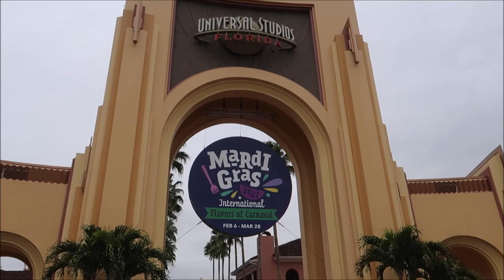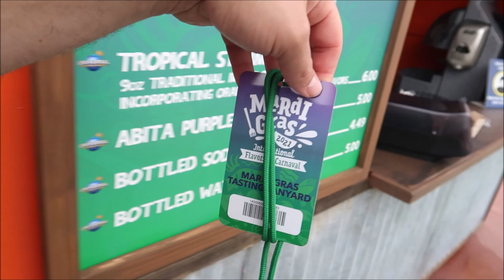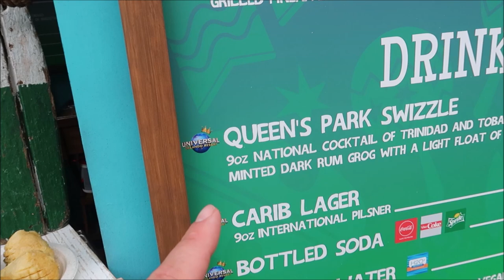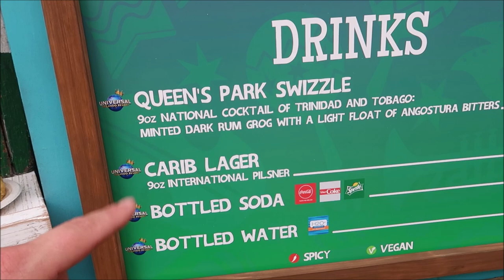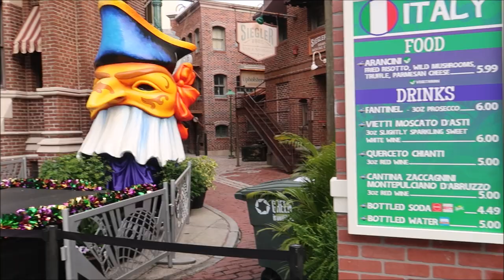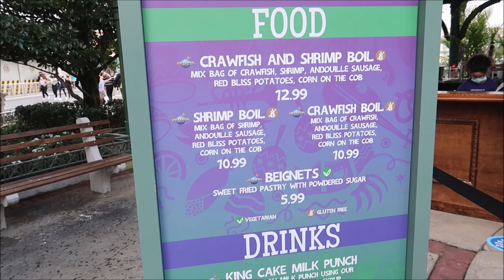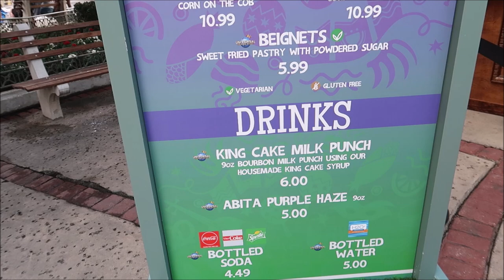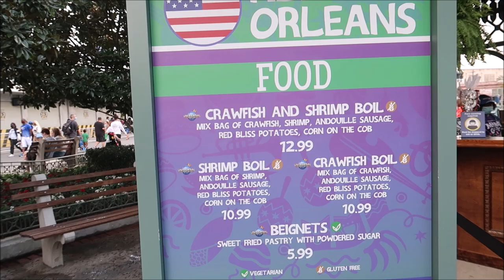Universal Studios Mardi Gras 2021 | Eating & Drinking With Friends | KING CAKE MILK & CATCHING BEADS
Experience an international food fest with cuisine and entertainment inspired by international Carnaval celebrations. Sample the flavors of Puerto Rico, Trinidad and Tobago, Germany, Spain and other regions including, of course, New Orleans. Plus enjoy spectacular floats on display, street entertainment, music, beads and more throughout the theme park.

3211 Vineland Rd
PMB# 244

 @It's Pat

Jennifer stewart

Donald Ekman

Brian H

Rebecca Anderson

Jenny Walter

Ashley Short

Paul Nutter

Jon May

Lisa A

Tamara Janowski

Jenni

Ian Boldsworth

Kim Wilson

Amy Ambut

Mat Piscatella

Amanda AJ

Heather Ludwig

Bill Barsh

Preston Bman

Bobby Tyning

Sarah

Kirk Hofeling

Janet S.

Sherman_117

Josh

Ashley Whitaker

Stacie Webster

Patricia Jean

Joy Frye

Blake McAskill

Alli Nivison

Britt Graves

Paige Elliott

Paige Elliott

Andrew & Nicole

Chris Yobb

Bronwyn Hayes

Arthur Childs

Monica & Jason

Jane Toney

Jessica Fox

Haley Hospodar

Alexsandra Watson

Troy Parker

Kevin K

The Zimmermans

Tabetha P

Sara Hawkins

Mike & Jen

Eric Eggink

Prinsez54

Elizabeth walsh

Bobby Preteau

Chad Jennings

Chad Jennings

Stacy ludwig

Victoria Thompson

ERNIE NOLTE

Mike Elliott

Kevin Mckendree

Jesse Taylor

Robert Belliveau

Janet Matthews

Tina Spicer

Pamela Kester

Edward Williams

Kayla Barnett

Kristi Mikle

James Connelly

Regina & Michael

MAGI

Ann Kennedy

Jill Burns

Mary Place

Guy Turnquist

Shane Hebert

Christine Beebe

Rachel Warde

Lorraine Bonacorsi

Sheryl Potter

ScubaCat3

Ian

Julie Mauney

Texas Takes

Dawn Fawcett

Chandra Foster

Jesse Burrows

Brock Belinske

Tracey Armstrong

Thomas Young

Lyndsay Newton

David Lay